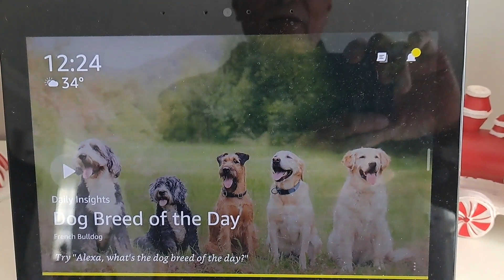WHAT FOLLOWED AFTER 14DAYS CONFINEMENT CV SURVIVOR